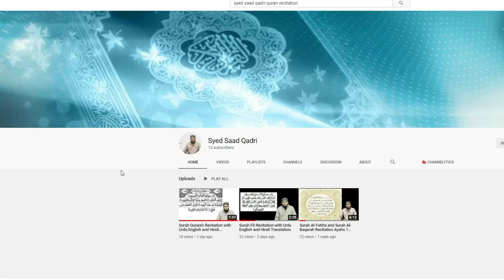Seerat un nabi - Kaba per Pehla Ghilaf Chadhane wala Badsha - Kiswa of Kaba